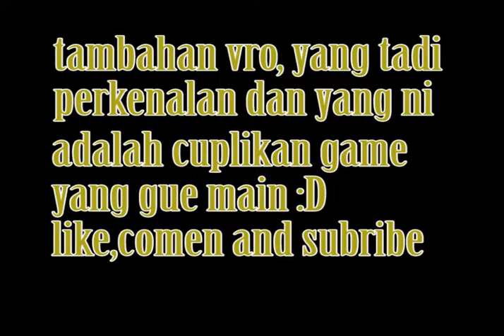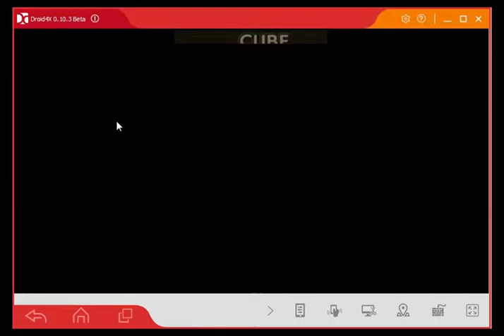perkenalan dan bermain game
hai nama saya biaggi gilang ramadhan, saya jadi youtuber juga :D dan canel saya gaming :D dan bonus game play line get rich for android jangan lupa like,comen,share and subribe canel saya